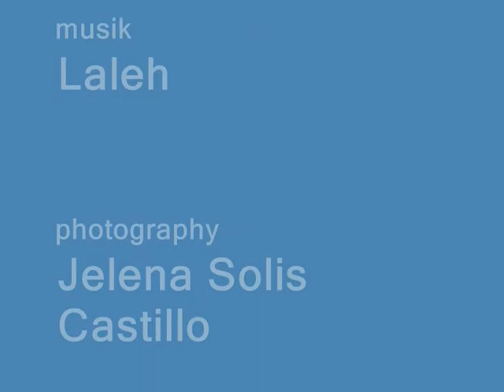Jeg Elsker Dig Min Riga!!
photos made by me